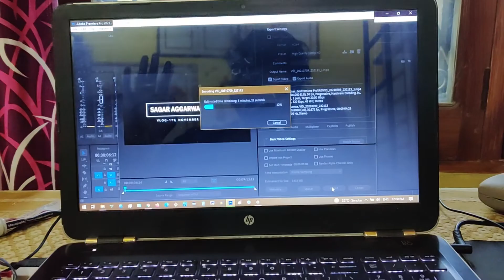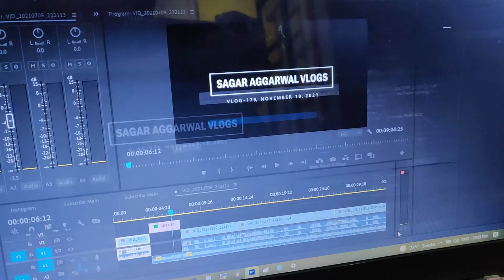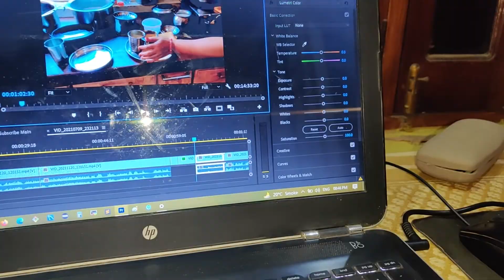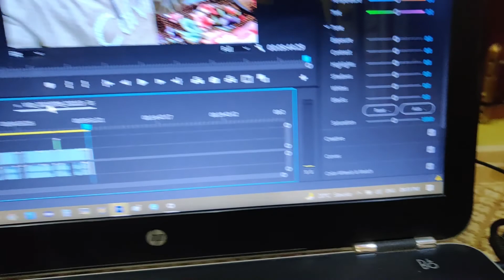Apne Pet Ke Baal Katne Pde 😭 Aur Ab Injection Lgega 😳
Vlog - 180,  November 20,  2021

Do watch till the end and enjoy!!

Camera: Oneplus 7t pro
Phone Mount Universal Phone Holder XT-02